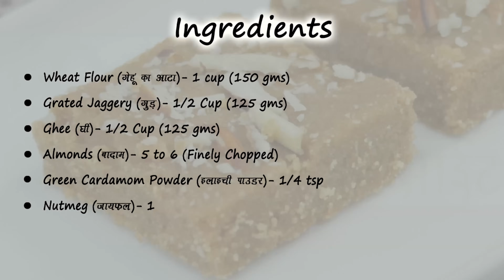Gur Papdi recipe - Gol papdi- Sukhadi - Gor Papri